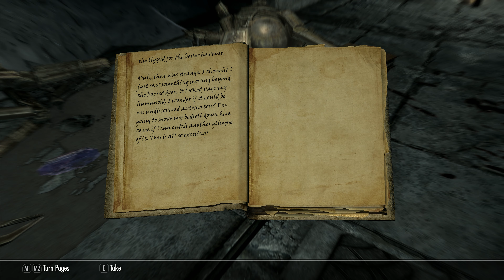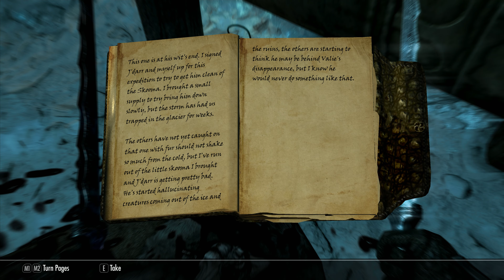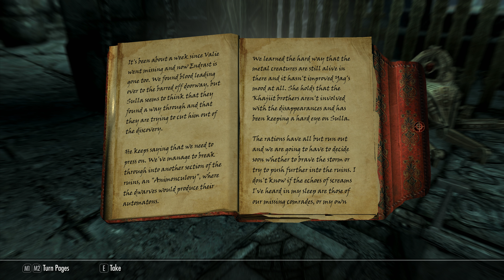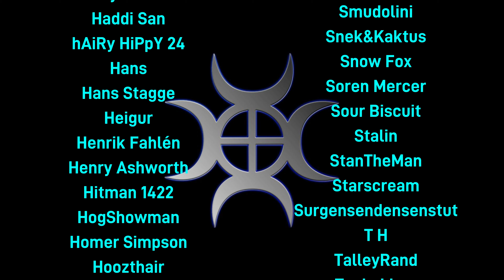Skyrim – Loot The World! – No Commentary #83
Playing my way, looting everything!  I’m a loot goblin at heart, so I want to collect everything I can, which means I need mods to help me.  When I say I’m going to loot everything, I mean it.  The only thing I won’t loot everything from is outdoors with plants and insects

I have More Colorful Critters running, this adds hundreds of extra flowers and insects, all of which can be used for alchemy

I won’t steal anything unless it’s for a collection or quest and I have no choice, if things in people's homes are not marked as stealing, but the homes are lived in, I'll be selective.  I'm also roleplaying here so I'm not going to strip people's houses bare

I’ve got the incredible Legacy of the Dragonborn museum mod, and a whole host of extras to back it up.  I’ve also got a lot of mods to increase my carry weight, some in small increments, and some with insanely large boosts.  I’m never comfortable with just being given that extra boost, so I’ve edited several mods to make me work for them

I have the Bandolier Bags and Pouches mod, I’ve altered it to make some pouches carry a lot more, bust cost a lot more to make.

The Ring Of Extra Carry (10,000 extra carry weight) is not being used straight out of the box, it will be disenchanted to use on a custom ring

I’m using the Real Estate mod, with settings making properties as expensive as possible while maintaining balance between expensive zones and cheaper ones.  Rent is deliberately set very low, but that won’t stop me from setting it to very high levels for characters I don’t like!

I won’t use exploits, some of the mods I’ve edited would allow me to get the big boosts for free, I will NOT be doing that, I will play the way it’s intended
I have a food mod that gives all food much more health, so I can spam those instead of just health potions in battle, this is intended.  I’ve edited the food mods to balance things a little, but some foods may work out a bit cheaper per health point than others

The mods I have alter the balance a little, so I will start the play on Novice, however I will build up to Legendary as quickly as I can to maintain challenging gameplay

I will be using fast travel, life is too short

I have a mod called The Haven Bag, it will be used heavily in the early days of the playthrough as it’s essentially a player home that you hold in your inventory.  Don’t think about how you use it, you’ll cause a break in the space time continuum!

Smelting gives Smithing experience, cooking gives Alchemy experience

There are extra bandits, notice boards that give extra quests, lots of visual improvements etc.  I have roughly 260 mods for this playthrough which is too many to list

I will stick mostly to the main questline to start with, followed by the civil war where I will be siding with the Empire.  After that it will be mostly random until I’m forced to deal with the main Solstheim questline.  After that I will do pretty much as I please

Any questions or suggestions, please head to the comments!